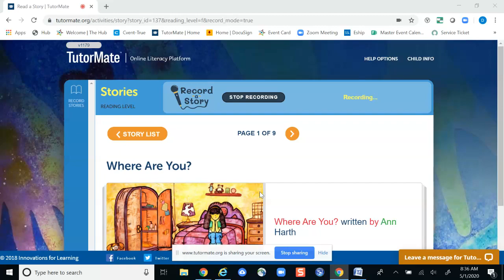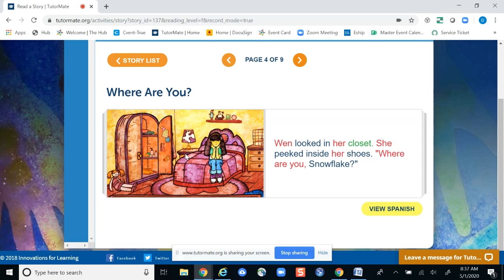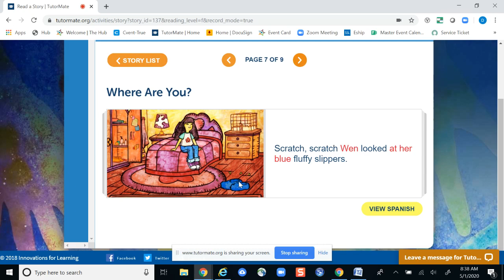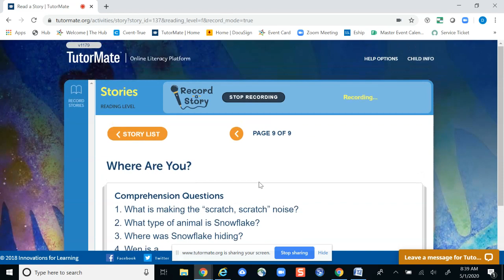Where Are You? | Broward | WALKER ELEMENTARY | MORRIS | PADARIUS | JM | Destiny